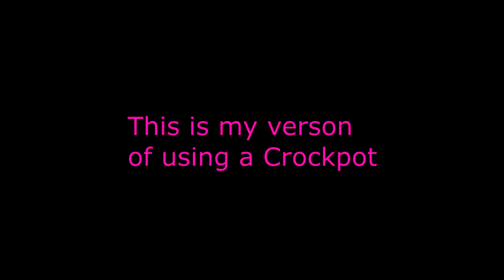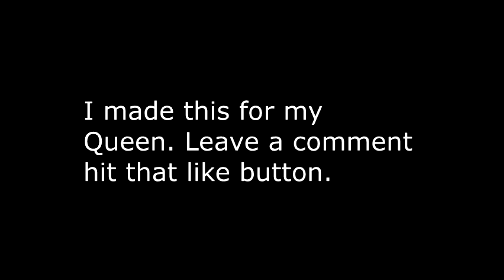Twisted V Twin Garage Stuffed Porkchops , My own version of Crockpot style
My own version of crockpot stuffed porkchops.
@PullerbearEd , @matersworkshop6123 , @cajuncoinhunter  . hopw you all like it.